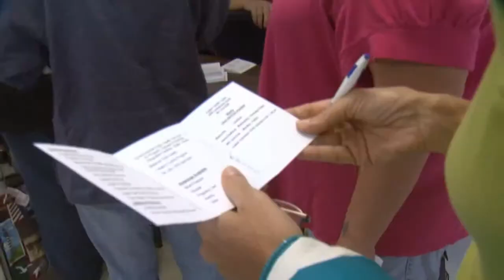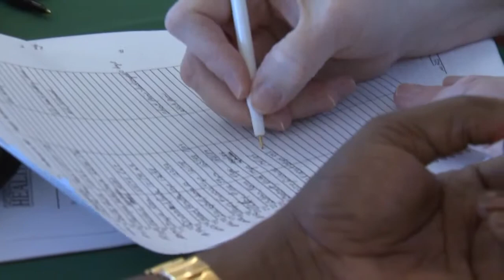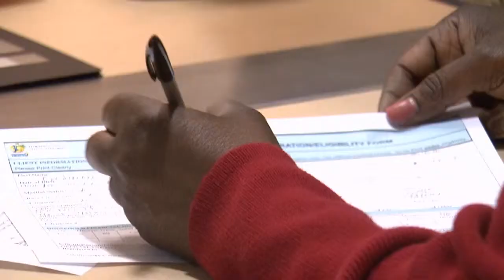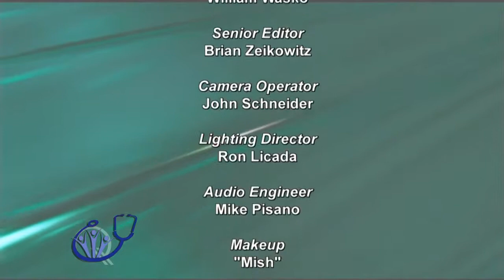Your Healthy Community - Season 3, Episode 2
Toni May talks with two community members about the term medical home and how it is changing lives in the community. A new health care plan that is bringing the community together to benefit everyone as a whole.
to see where these centers are near you.